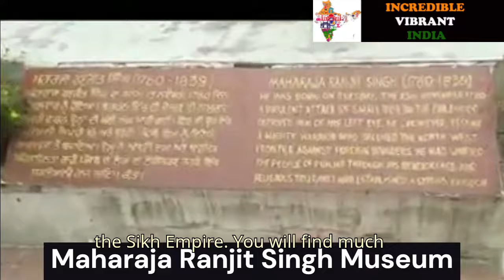Explore Punjab's Iconic Monuments: A Historic Journey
Join us as we travel across India and unravel the secret to India History, India Culture , Food and Travel that make India Incredible.  @IncredibleVibrantIndia

Punjab is a culturally rich and historically significant region of India, filled with beautiful monuments, temples, and vibrant traditions.